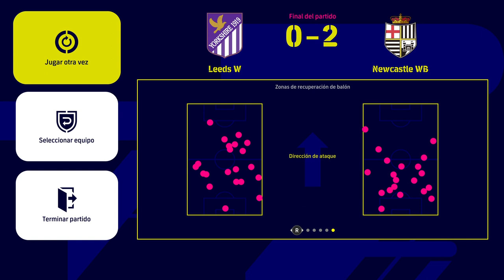Destacado: LIGA DE INGLATERRA PREMIER LEAGUE 1 PARTIDO